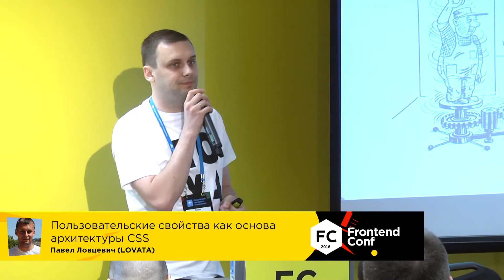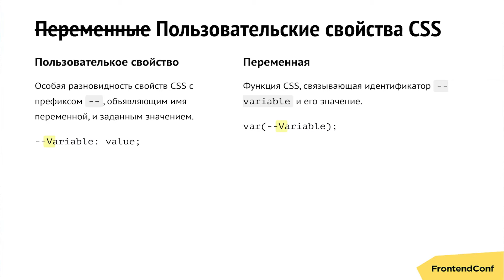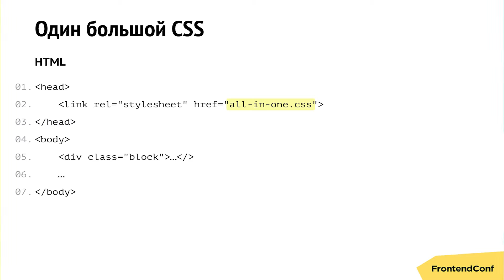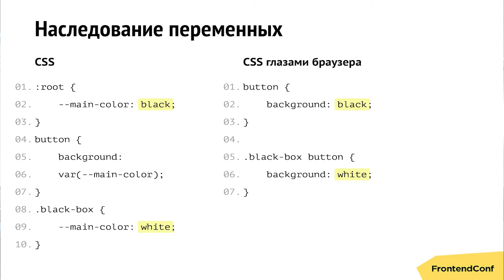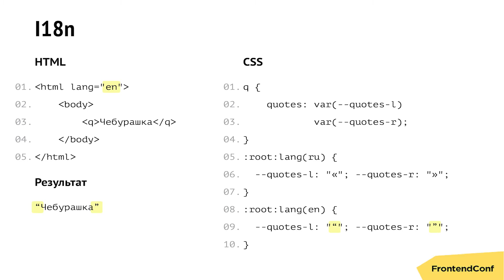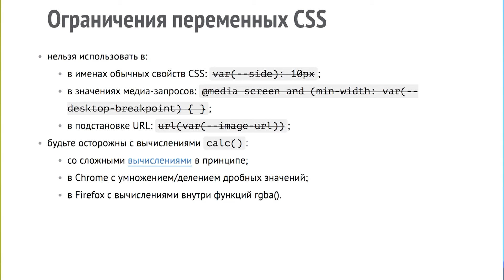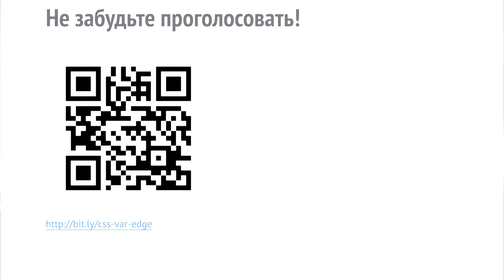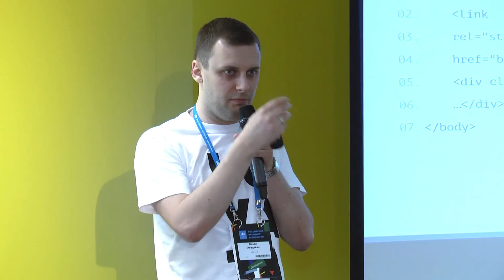Пользовательские свойства как основа архитектуры CSS / Павел Ловцевич (LOVATA)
РИТ++ 2016,  FrontendConf

Массовая имплементация пользовательских свойств CSS в большинстве популярных браузеров открыла простор для творчества и экспериментов над архитектурой CSS-кода, недостижимой ранее.

- Всесильны ли препроцессоры?
- Можно ли дать CSS второй шанс?
- Наследуемость или БЭМ?
- А что с обратной совместимостью? Решение есть!

В рамках доклада будут детально рассмотрены практические примеры применения CSS Custom Properties. Также будут рассмотрены новые спецификации CSS Extensions (Сustom selectors) и CSS @apply Rule в рамках перспективы отказа от препроцессоров.